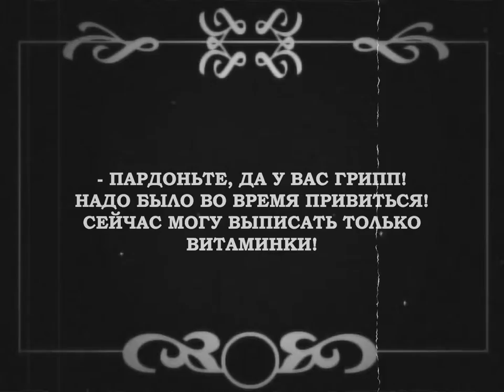24 10 РЕТРОЭКП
Мои попытки создавать развлекательный контент с некоторых важных мероприятий

24.10.19 аптека Пеля